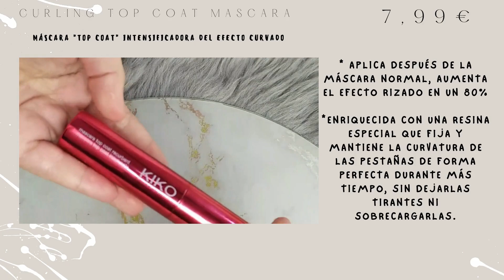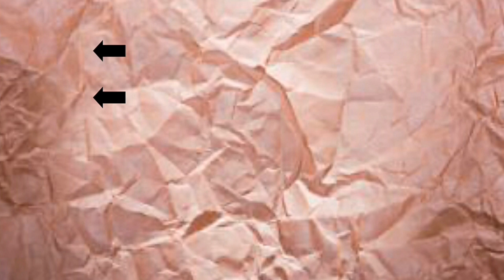😍Primeras Impresiones KiKO MILANO ¿Merece La Pena?/ Juncal Gonzalez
Hoy os traigo un video primeras impresiones kiko milano ¿Merece la pena?

❤️Divain (15%): DV15JUNCAL

Regístrate con este código:
JUNC-C
y empieza a ganar dinero con Fulltip